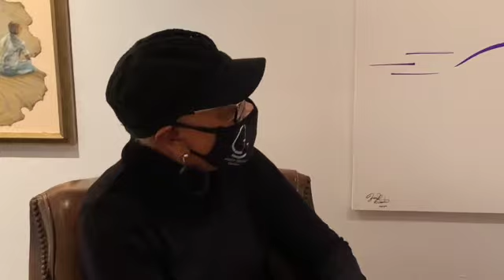Joyce Gordon and her gallery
Downtown Oakland, Calif. – Managing Editor Nube Brown speaks with renowned gallerist and arts and community advocate Joyce Gordon on growing up in Berkeley, how she got Joyce Gordon Gallery started, the importance of the youth and the future of her art space.